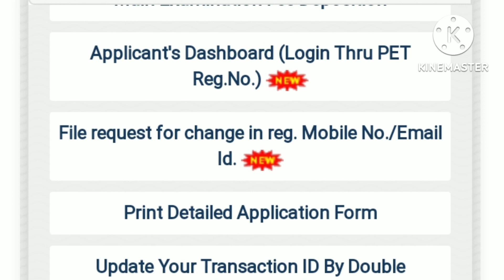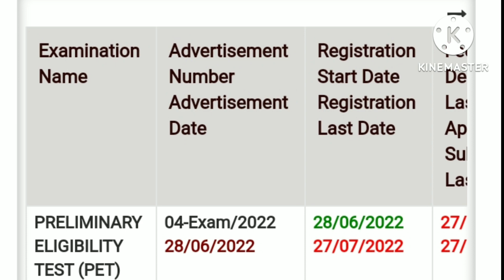up lekhpal news update|up lekhpal vacancy letest news|up lekhpal news today|up lekhpal exam date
up lekhpal letest news today live
upsssc lekhpal news today live
up lekhpal admit card
up lekhpal news today india
up lekhpal news 2022
up lekhpal admit card 2022